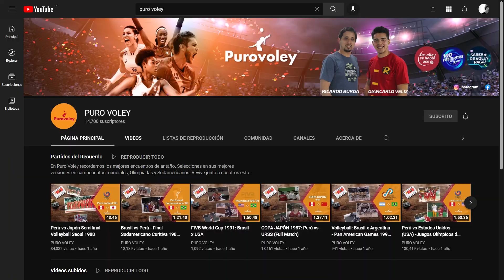Miriam Patiño - MVP ante Deportivo Alianza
La MVP del partido entre Regatas Lima y Deportivo Alianza, Miriam Patiño, brindó sus apreciaciones al final del encuentro.

Video cortesía: FPV